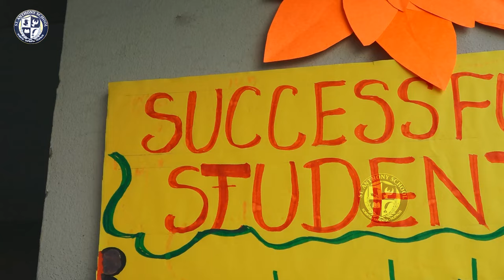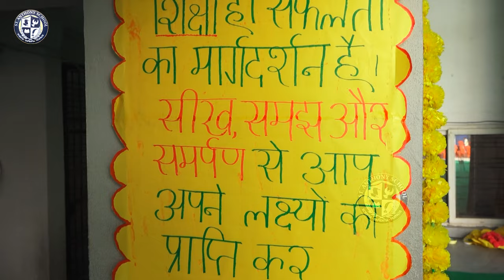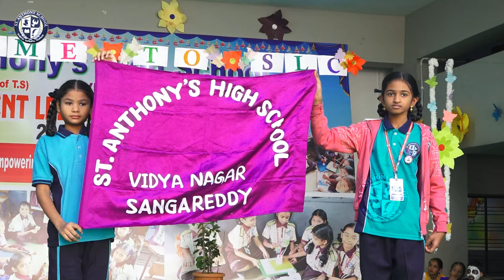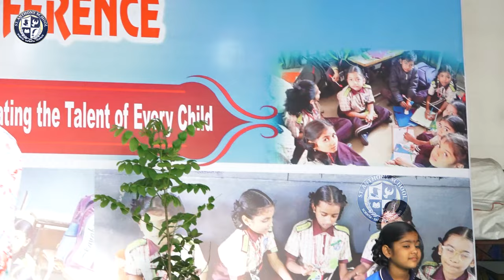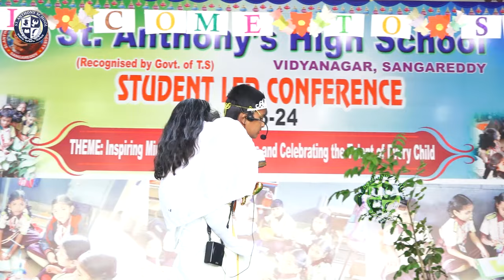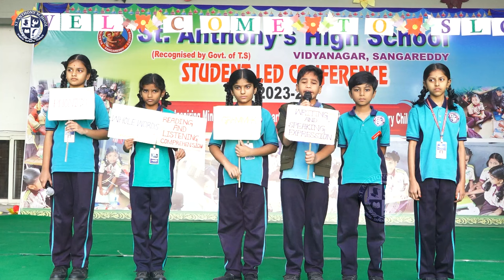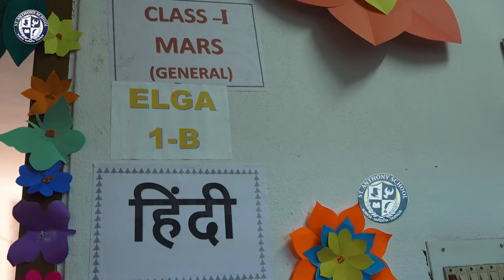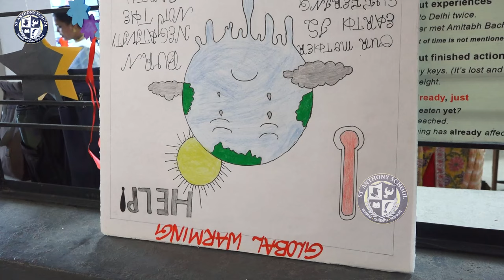St. Anthony's High School Vidhyanagar SLC Student Lead Conference | ANU Digital SRD 9000622979